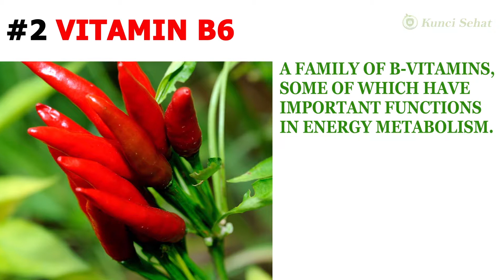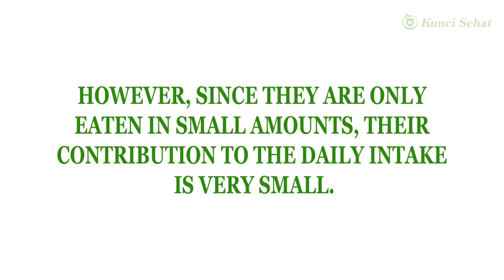Chili Vitamins and Minerals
Chili peppers are rich in various vitamins and minerals.

However, since they are only eaten in small amounts, their contribution to the daily intake is very small.